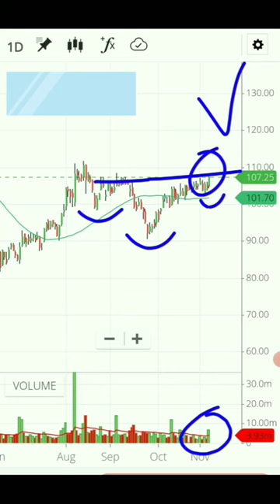2 Breakout shares 🚀जो मोटा पैसा बना के देंगे।💯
Breakout stocks, Stock market for beginners,

 Click on the below link to open demat and trading accounts with zerodha